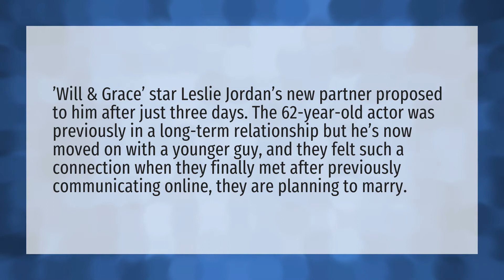Is Leslie Allen Jordan married?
Leslie Jordan • Is Leslie Allen Jordan married?